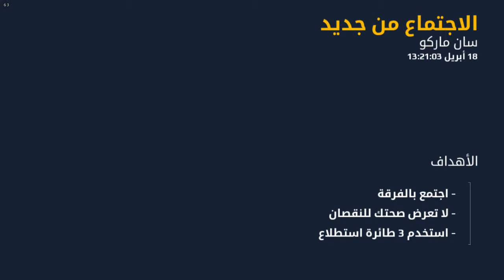Modern Combat 5: 29# (الاجتماع من جديد)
Hi Guys, Here Is The New Video Hope You Like It

This Game Was Playing With A Gaming Laptop

You Can Download This Game From (Steam) If it possible

For (Android & IOS) You Can Get It From The Store (Free To Download)